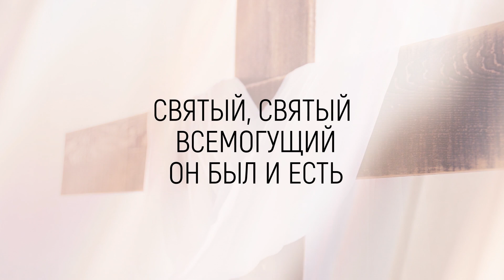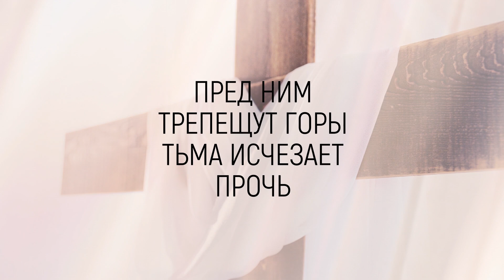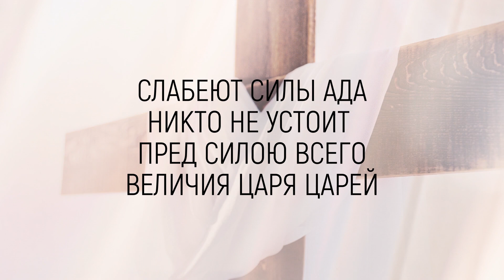New Beginnings Church - Я так хочу | караоке текст | Lyrics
✔Скачивайте и используйте бесплатно наши видео для вашего служения(церковного, молодежного, домашние группы и т.д)